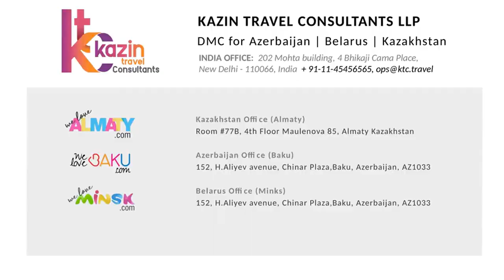KTC Winter Group Picnic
KTC Believes in going all out to innovate and create experiences for our clients. This is one such experience that we created for a group.